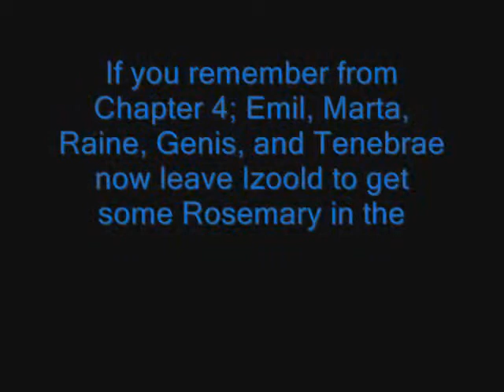Tales of Symphonia 2 Game Playthrough Part 47 (Richter Sidequest Ends & Chapter 4 Continues)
Here is my game playthough on "Tales of Symphonia 2" Part 47. This game is on the Nintendo Wii. There are times where I had to edit cut scenes and such in order to make it look tv/movie like. The music (when the trimming cuts happen) doesn't matter as much. It's the gameplay that matters the most. I wanted to do this for entertainment reasons. It'll give me something to do. Hope you enjoy this. More vids coming on the way. I'm workin on em and getting them out in order to make and save computer memory for the next one and also so I don't accidently erase a piece of the video. It would be a disaster having to do it again.